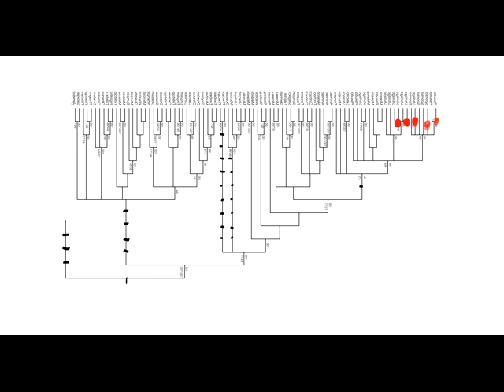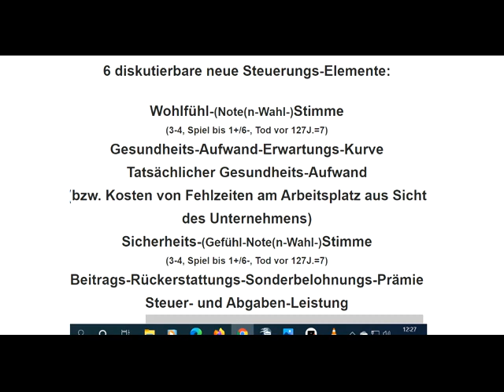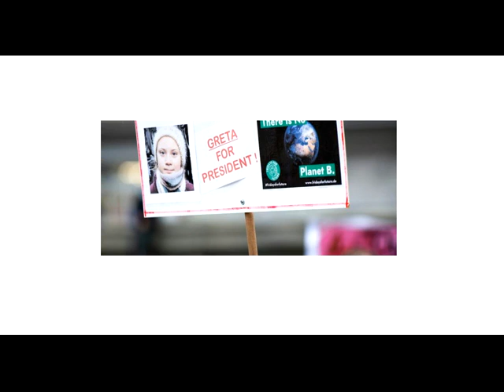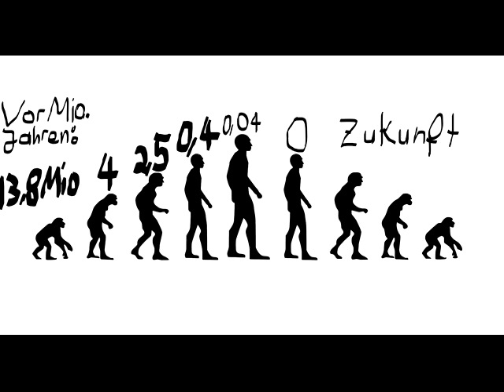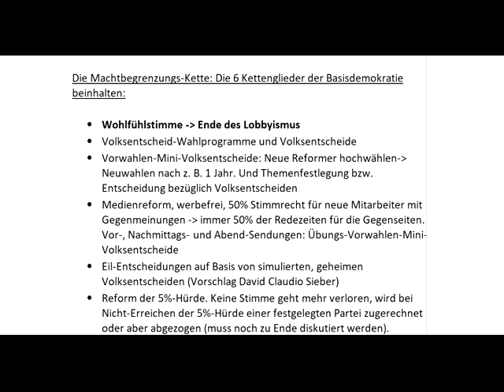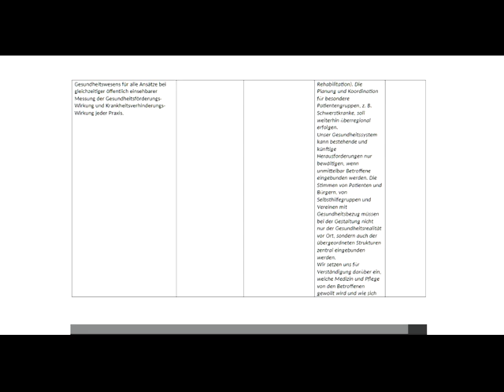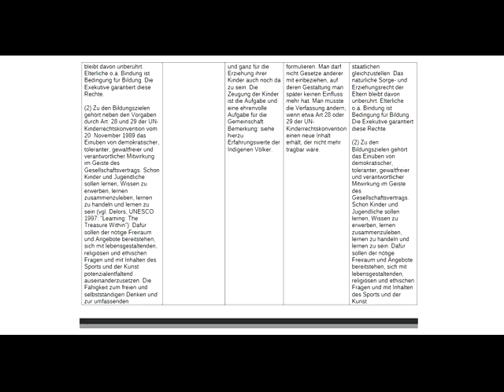Tips für dieBasis Sucharit Bhakdi Wolfgang Wodarg Bodo Schiffmann Reiner Fuellmich D Siber M. Schwab